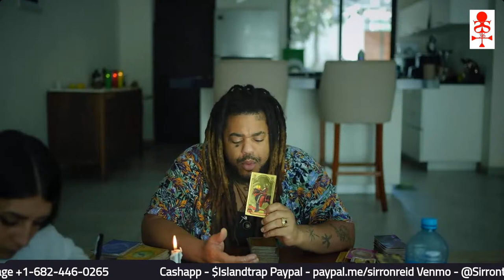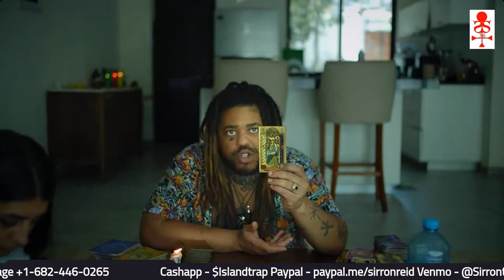🔮FREE LOVE,CAREER AND SPIRIT MESSAGE READINGS!🔮